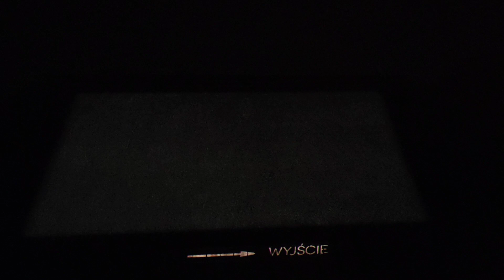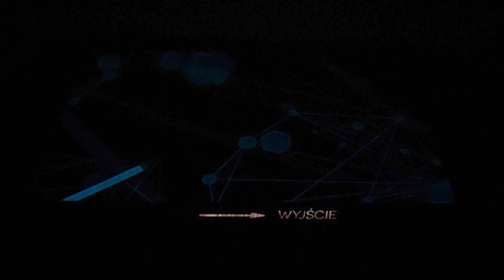13. Bella Skyway Festival 2022 Toruń - Małe i duże formy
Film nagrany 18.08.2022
Miejsce: Muzeum Etnograficzne
Artysta: Maciej Klimek

Opis organizatora:
Świat przyrody i technologia wcale nie leżą tak daleko od siebie jak sądzimy. Podczas projekcji mappingu zwiedzający będą mogli zobaczyć, jak te pozornie odległe formy doskonale się dopełniają. Obie składają się z mniejszych elementów, dzięki którym możemy obserwować zarówno rozpad, jak i ponowne złożenie w całość, które dają nam możliwość większej refleksji nad tym, co nas otacza. Od pojedynczej komórki po cały, żywy organizm. Dzięki współczesnej technologii możemy prześledzić w każdej chwili całą tę podróż.